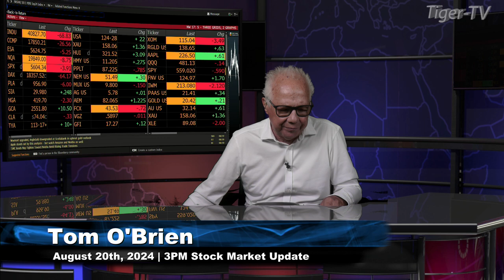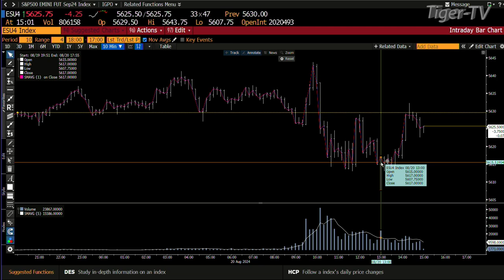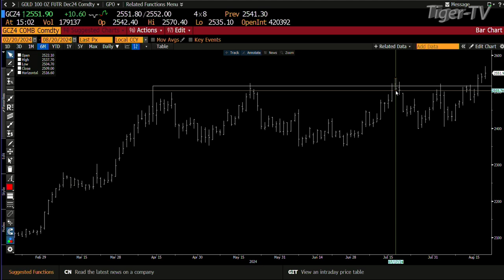August 20th, 3PM ET Market Update on TFNN - 2024